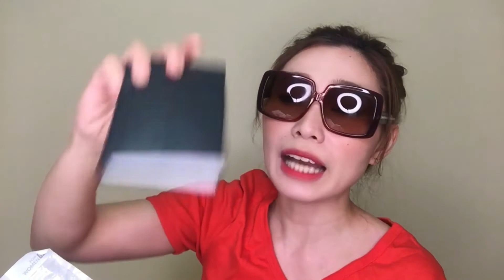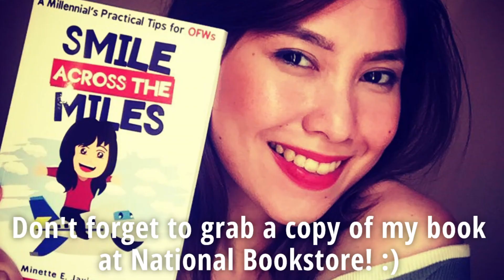WHAT'S IN MY BAG 2019!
Hi there!
No two bags are alike!
Here's my share on this trend!
I hope you like my video!
Please LIKE my page "Smile Across the Miles"!